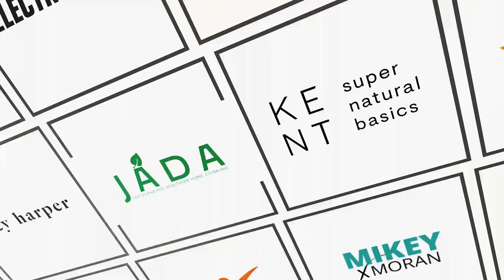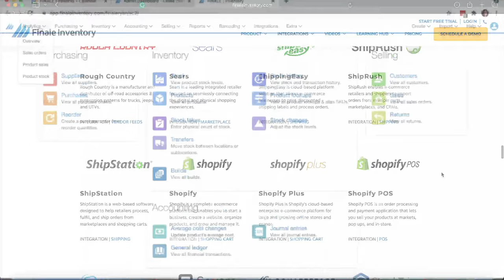The Glue That Binds Your Business with Finale Inventory | EP. #125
Welcome to The E-Comm Show powered by BlueTuskr!

While inventory management isn’t the first thing that comes to mind when people think of e-commerce, it’s an essential component of any profitable e-commerce store. On this 126th episode of the E-Comm Show, Andrew Maff interviews Pauline Shiu, VP of Marketing with Finale Inventory. Finale Inventory empowers e-commerce sellers to manage their inventory efficiency, allowing e-commerce stores to scale with no fuss.

In this episode, Pauline Shiu discusses how to effectively manage e-commerce inventory and the areas most sellers overlook- but are critical to their success. From diving into the biggest problem sellers have with their inventory to sharing the top factors to look out for when choosing an IMS partner, Pauline lets us in on all the insider tips you don’t want to miss.

👍 Like the video. So we can create more content like this.
💬 Comment and let us know your insights and we can talk about it
🔗 Share the video and help a mate